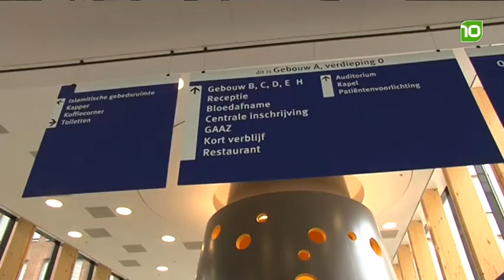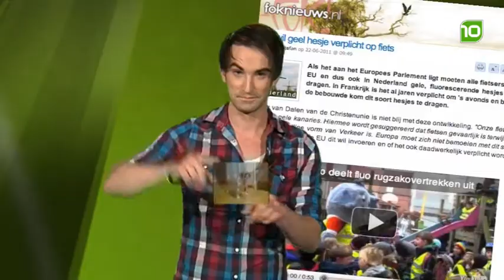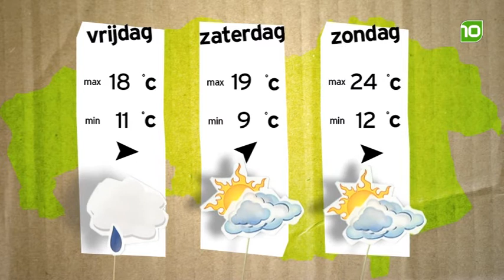'Brabant Vandaag' Woensdag 22 juni 2011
Vandaag te gast: Gita Gallé (Raad van Bestuur JBZ), Ingrid van Kasteren (De Partners) en Arjan Pronk (Raadslid PvdA Tilburg)